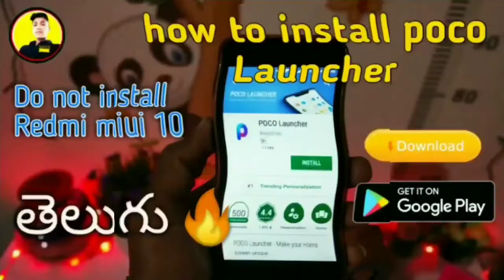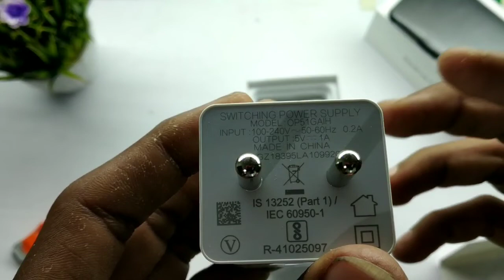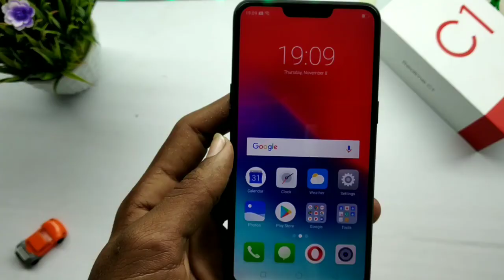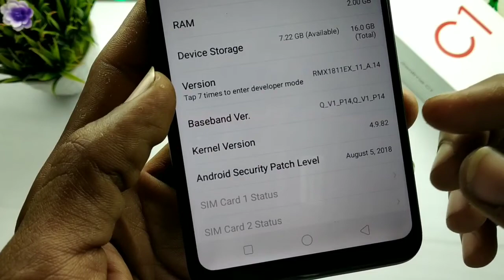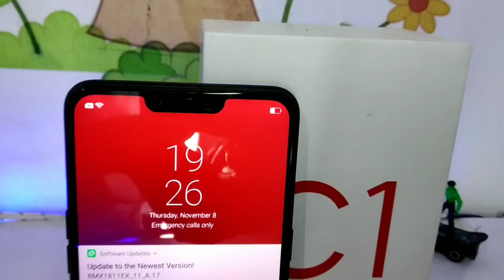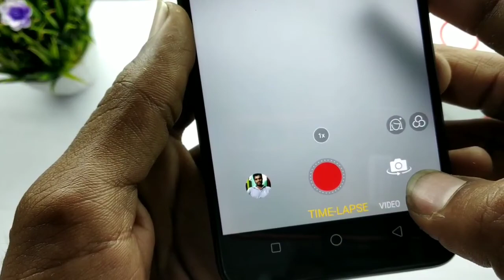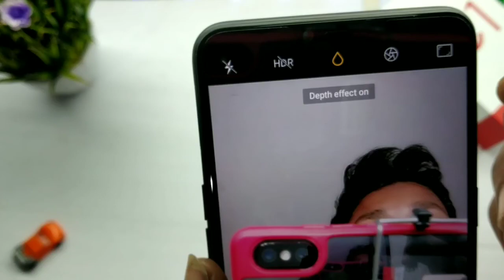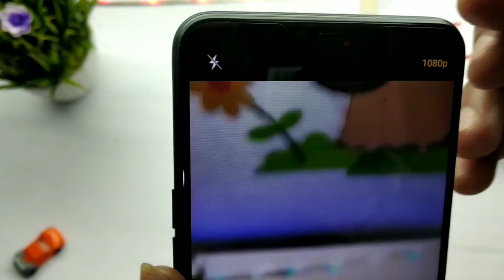realme c1 mobile Unboxing and review in Telugu in Telugu Tech in Satish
By Telugu Tech in Satish in తెలుగులో

Realme c1 by Link 👇👇👇
Realme C1 (Mirror Black, 16 GB)

My name. Satish K.

My Editing apps and links

6    My Tripod 👇👇👇
Prajo Tripod-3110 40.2 Inch Portable Camera Tripod With Three-Dimensional Head & Quick Release Plate Tripod

My mic link 👇👇👇
Futurekart4897 Hands Free Clip-on Mini Lapel Mic, 3.5mm

How to logo editor best app Telugu

How to YouTube thumbnail create

How to YouTube Entry video editor best app

Best Bluetooth speaker unboxing and review

Best Earphones unboxing and review

Best car Bluetooth receiver unboxing & review

How to photo background change best Editorg app